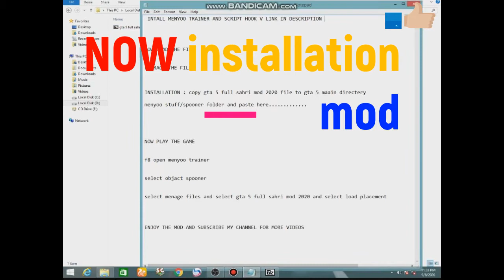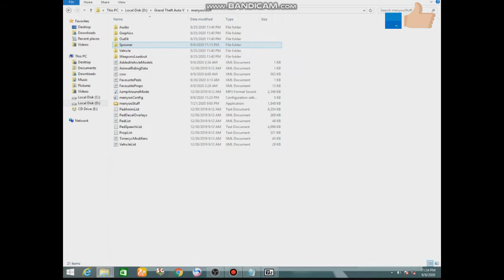GTA 5 REAL RAMZAN SEHRI MOD 2020 REAL LIFE MODS DOWNLOAD+INSTALLATION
{PLEASE GTA 5 KA KOIE BHI MOD CHAHIYE HO TU COMMENT KARO}

1) INTEL CORE DUO 2 PROCESSER E8700 3.0GHZ

2) RAM 4GB DDR3

3) AMD 1GB DDR3 GRAPHIC CARD 7450 HD

4) MY PC HARD DISK 400 GB  80+320